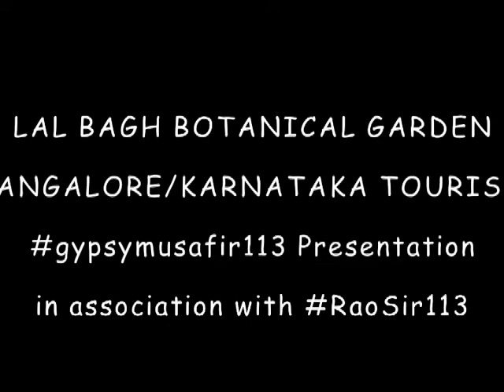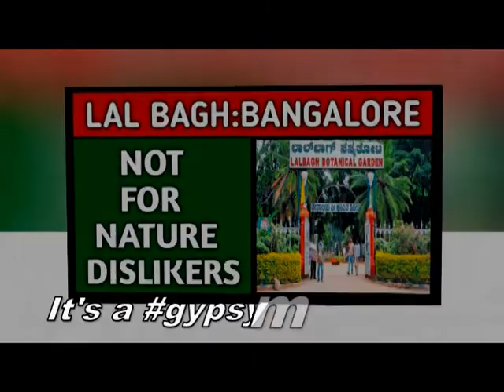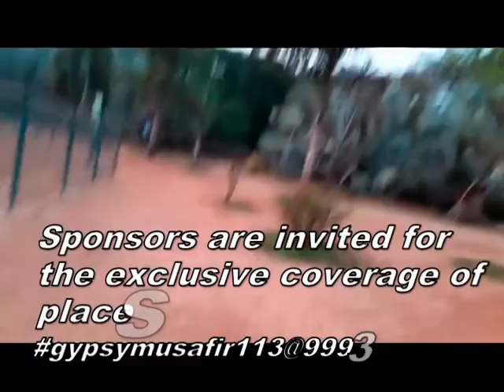LAL BAGH BOTANICAL GARDEN;BANGALORE: KARNATAKA TOURISM (Part-4)